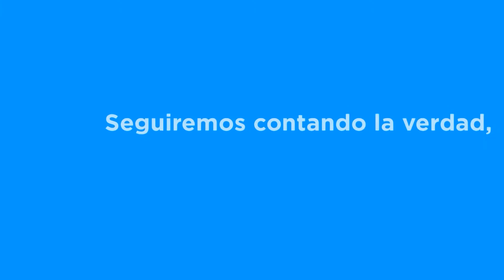Resumen Informativo de ELIMPARCIAL.COM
Resumen Informativo de ELIMPARCIAL.COM del 21 de julio.